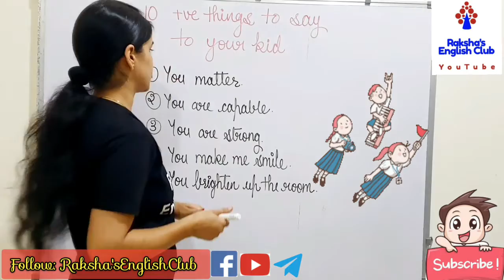Appreciate Children in home or class, impressive and praising vocabulary, Day - 76